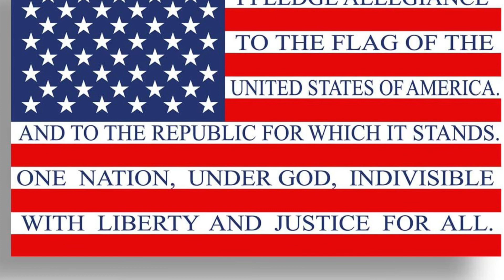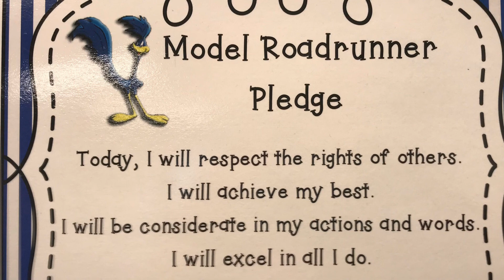4 12 21 Larzo Women’s History